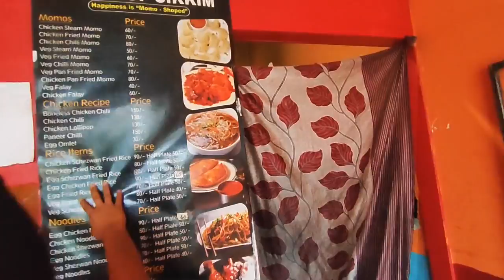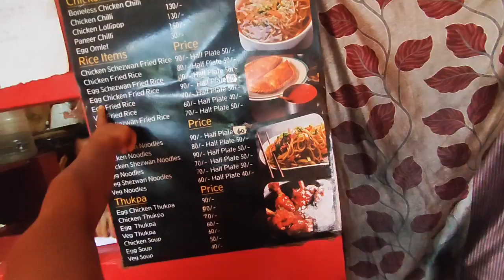Crazy life at Bangalore(karnataka)/missing you all....Mom & Dad♥️♥️♥️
Hello everyone I am known as Nim Dorji Tamang from Bhutan.
Love :vlogging &
         : editing videos

"👋Join me on this exciting journey!If you enjoyed this video, show some love by giving it a thumbs up 👍, sharing it with your friends 📲, and dropping a comment below with your thoughts 💬.